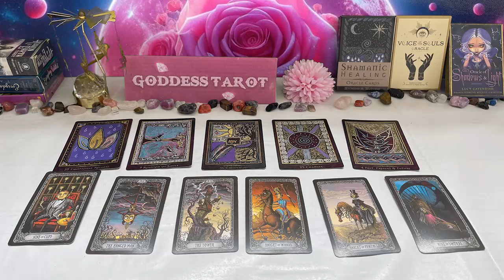GEMINI SEPTEMBER 2024 - NO ONE Will BELIEVE Who You're Going to BECOME GEMINI TAROT LOVE READING